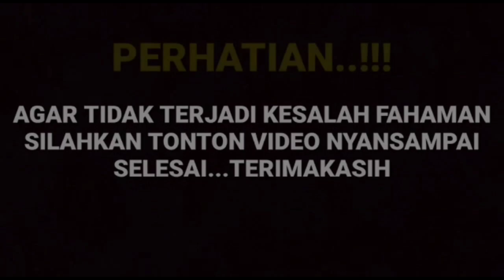Heboh, inilah ungkapan ungkapan Jesika mengenai keromantisan Arya saloka dan Amanda manopo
__SEKIAN & TERIMAKASIH___